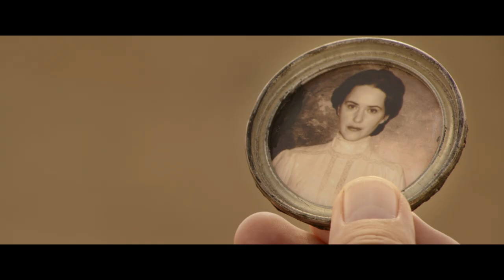Умереть За Доллар | Русский Трейлер | Paradise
Знаменитый охотник за головами сталкивается со своим заклятым врагом — профессиональным игроком и преступником, которого он отправил в тюрьму много лет назад.